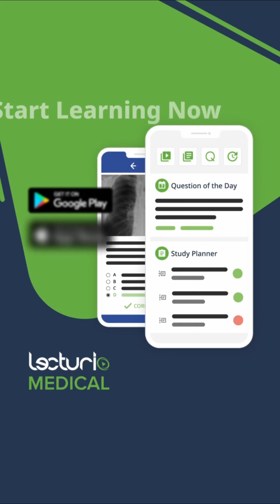Master Skin Lesion Terminology in Seconds! 🩺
► Accurately describing skin lesions is a critical skill in dermatology and clinical medicine. Simply calling something a “lesion” isn’t enough—medical professionals need to use precise terminology based on size, texture, and composition.

In this short, we break down the proper classification of skin findings, including:

Macule: A flat, non-palpable lesion smaller than 1 cm (e.g., a freckle).
Patch: A flat lesion larger than 1 cm (e.g., vitiligo).
Papule: A raised, palpable lesion smaller than 1 cm (e.g., a wart).
Plaque: A raised lesion larger than 1 cm (e.g., psoriasis).
Vesicle: A fluid-filled lesion smaller than 1 cm (e.g., herpes blisters).
Bullae: A fluid-filled lesion larger than 1 cm (e.g., burns).
Nodule: A firm, deep lesion that extends into the dermis.
Tumor: A large, solid mass, though the term is used cautiously due to its implications.

Using precise terminology helps in diagnosis, treatment, and communication among healthcare professionals. Watch now to enhance your dermatology knowledge and improve your clinical descriptions!

► THE PROF 📚🏫
Dr. Stephen Holt is the Associate Program Director for Ambulatory Education in the Primary Care Program at the Yale School of Medicine in Connecticut, USA. He obtained his PhD from Columbia College of Physicians and Surgeons in 2004. Currently, he is Director of the Addiction Recovery Clinic and Codirector of Clinician Educator Distinctions Pathway at Yale School of Medicine. Because of his achievements, he earned the Faculty Teacher of the Year award from the Yale Primary Care Residency Program in 2009 and 2017.

If you liked this video and need some more information about the subject, you’ll probably want to check the following video out